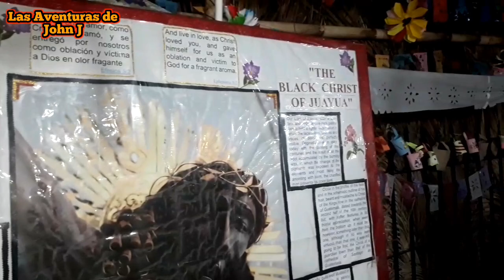Nos Fuismos Para Las Fiestas Patronales de Juayúa 2024 en Honor al Cristo Negro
@calbertchanel Dieg

Las fiestas patronales de Juayúa se celebran en las fechas del 1º al 15 de Enero en honor al Cristo Negro. Son varias actividades las que se realizan como por ejemplo desfile de carrozas, bailes, música alegre, actividades culturales y Religiosas eligen a la reina. Juayúa es un pueblo bastante alegre por tradición.